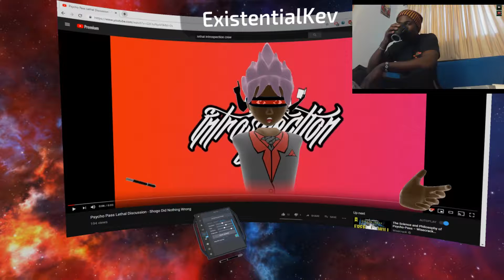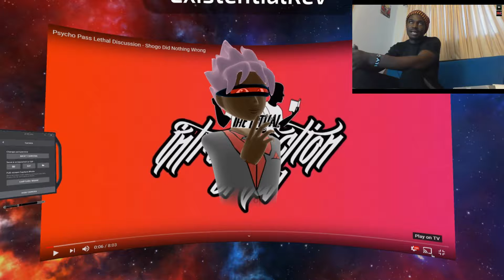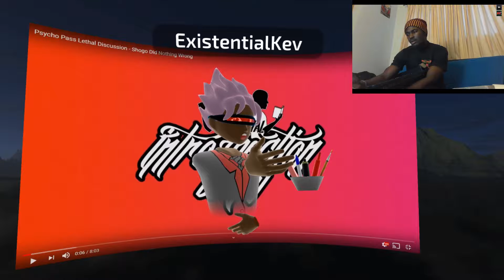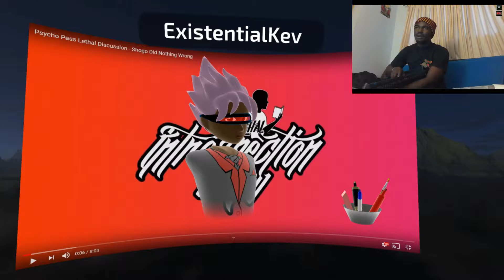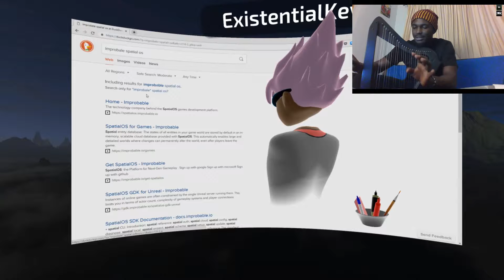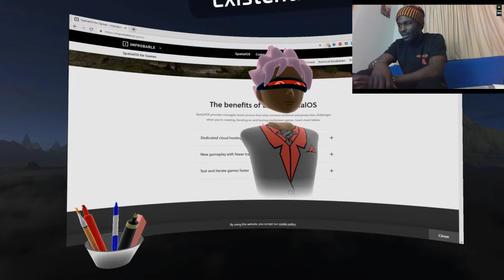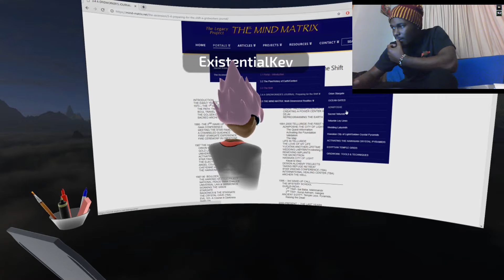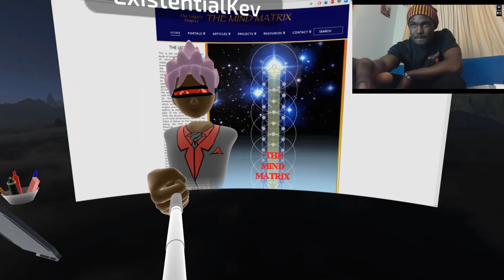Virtual Introspection : The simulation is real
ExistentialKev and Princeps have a VR discussion in VR.